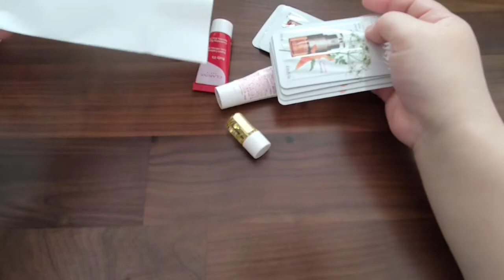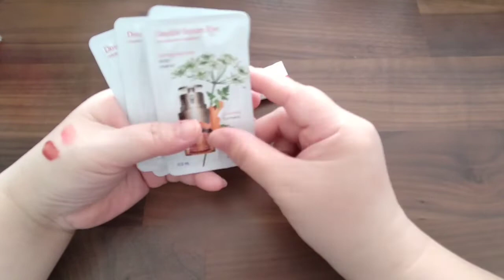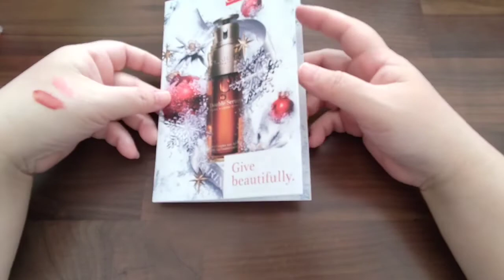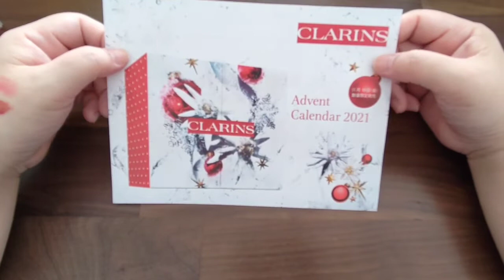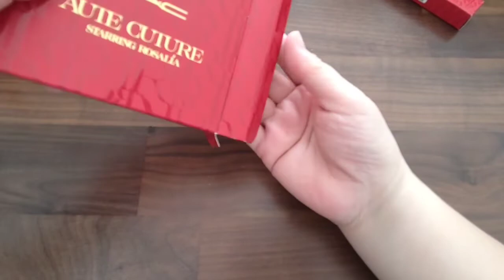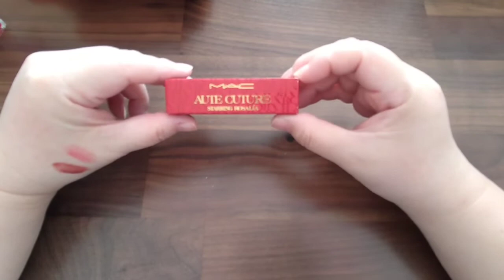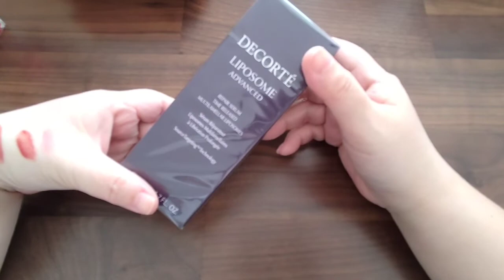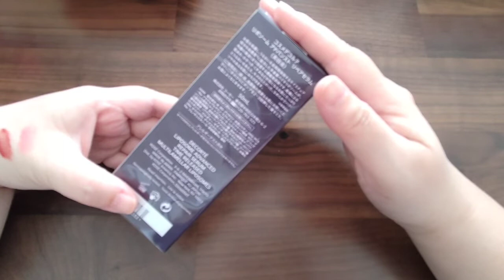10月購入品〜デパコス編〜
購入品一覧です😄

【CLARINS】
コンフォートリップオイルシマー
・05 PRETTY IN PINK
・08 BURGUNDY WINE

【MAC】
M·A·C オートクチュールスターリングロザリア

EYE SHADOW X 10
カラー説明
トミヨ: ベビー ピンク
カラメロ: ウォーム サンセット オレンジ レッド
アサフラン: ディープ バーント レッド
ミガ デ パン: コッパー ブロンズ
シュレディッド ココ: クリーム
メラサ: ローズ ゴールド
サルビア: ピーチィ ピンク ニュートラル
カフェ ティント: チョコレート ブラウン
カフェ コン レチェ: クール ニュートラル
カカオ: ゴールド

エクストラ ディメンション スキンフィニッシュ × 4

カラー説明
マカ: イエロー ゴールド
ロザ ピーチ: タン ゴールド
ギンディーヤ: ピーチィ ピンク
ミエル デ アサール: ブロンズ ゴールド

リップスティック（ロザリア）
ノエス　モスカーダ

【コスメデコルテ】
リポソーム　アドバンスト　リペアセラム（美容液）50ml

ルージュ　デコルテ
・15 timeless dignity（Glow）
・37 deep trust（Satin）
・39 handssome woman（Satin）

リップフィックス　コンフォート